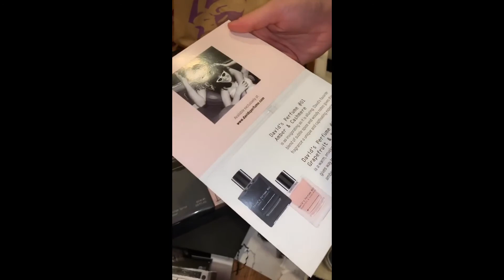David Dobrik gift boobs cake to his mate's birthday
David Dobrik gift boobs cake to his mate